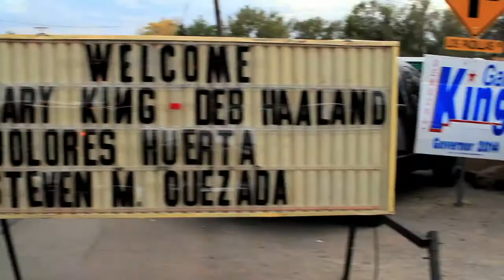Gary King and Dolores Huerta HEART of New Mexico Tour - Albuquerque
HEART of New Mexico Tour ends in the Albuquerque South Valley with a conversation with Steven Michael Quezada.

Quezada is best known for his role as DEA agent Steven Gomez in the AMC series Breaking Bad, which he played from 2008 to 2013.  Steven is well-respected around the state of New Mexico as an Albuquerque community member.

VOTE for GARY KING 2014